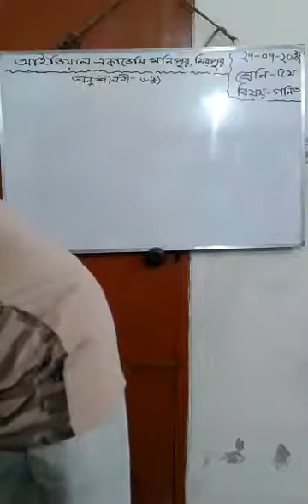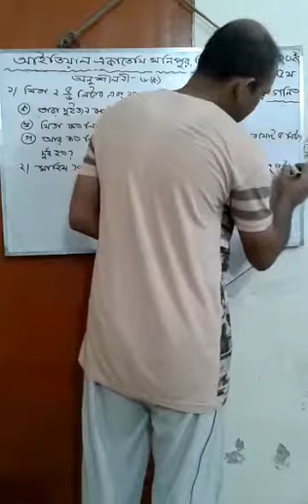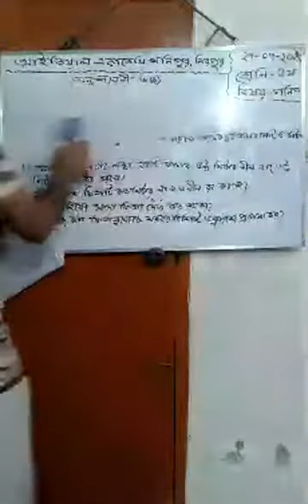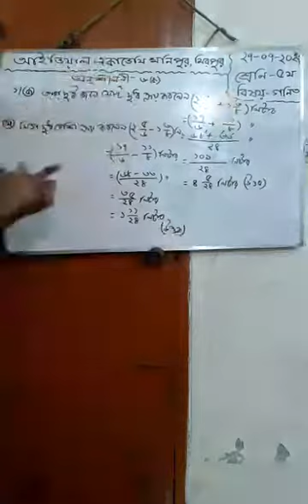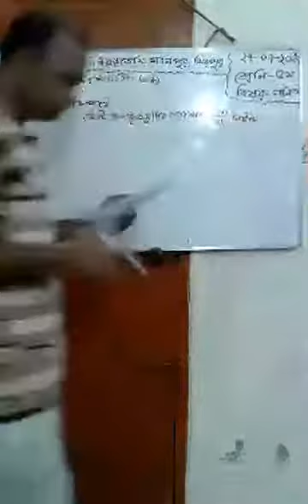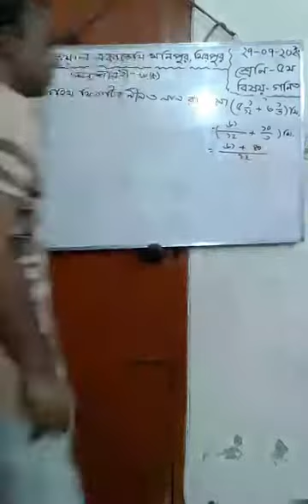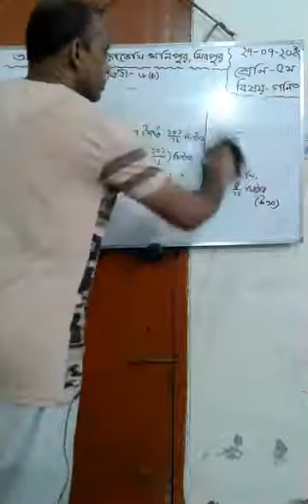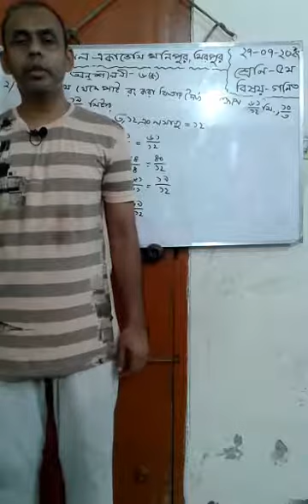শ্রেণি-৫ম বিষয়-গণিত অনুশীলনী- ৬ (ক) এর সৃজনশীল প্রশ্ন উত্তর।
আইডিয়াল একাডেমি
 মনিপুর, মিরপুর-২, ঢাকা-১২১৬
শ্রেণি-৫ম
বিষয়-গণিত
অনুশীলনী- ৬ (ক) এর সৃজনশীল প্রশ্ন উত্তর।